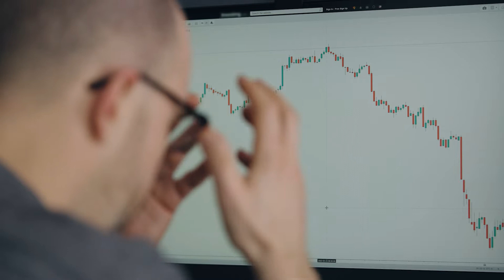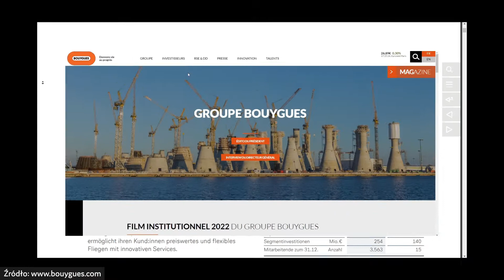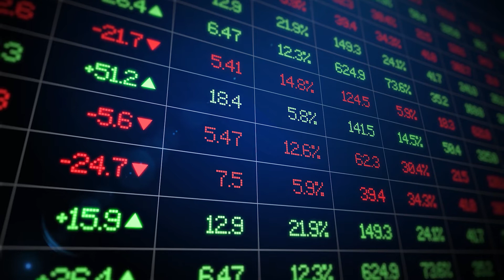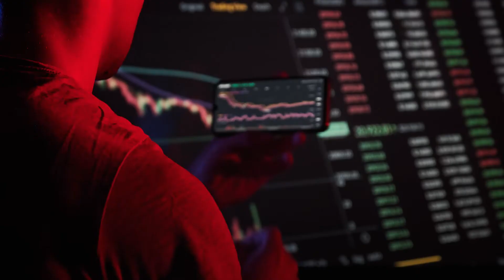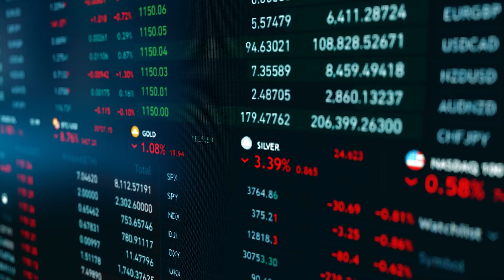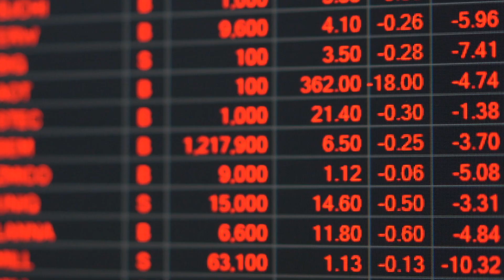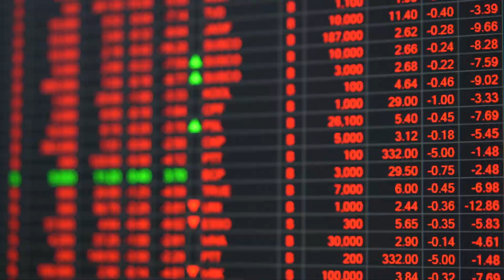Praktycznie o inwestowaniu cz. 43 - "8 najczęstszych błędów inwestycyjnych"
Każdy inwestor popełnia błędy i nawet sam Warren Buffett ma na swoim koncie nietrafione inwestycje. Dlatego najważniejsze to minimalizować wpływ nietrafionych decyzji na nasz portfel inwestycyjny poprzez odpowiednią dywersyfikację, ostrożne podejście i ciągłą edukację. A gdy już się pomylimy, to zawsze warto wyciągnąć lekcję na przyszłość.

Obejrzyj najnowszy odcinek serii "Praktycznie o inwestowaniu" i koniecznie przeczytaj artykuł na stronie